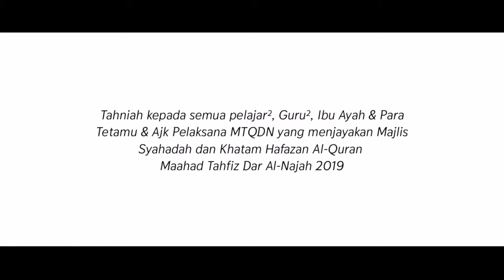Majlis Syahadah & Khatam Hafazan Al-Quran 2019 - Maahad Tahfiz Al-Quran Dar al-Najah